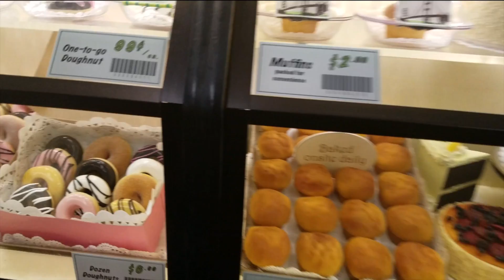New Years Day at the Discovery Cube - Winter Winterfest - Part 2 from LiLAbby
In this episode of LiLAbby Weekly Adventures, Lil Abby continues with her science geek persona and discovers various natural and scientific phenomena at the Discovery Cube Los Angeles. Our cute Abby takes learning and playing to a whole new level on this New Year’s Eve. Abby starts her year by satiating her curiosity about science for kids. There is a lot more that Abby has in keeps for you in her New Year special weekly adventure.

Abby and her mother are not afraid of winds running at 70 mph! The two of them enjoy a brief experience of being exposed to the fast and wild hurricane winds at the Discovery Cube Los Angeles Winter Winterfest. Abby seems pleased to love the faux tornado winds blowing against her face and allows it to make her caramel blonde hair sway unwarily. Even Abby’s mother seems to enjoy the gales. They scream playfully and Abby feels like she is flying amidst the 70mph winds. Abby has learned what a hurricane feels like at the Discovery Cube Los Angeles. She is going to ace her geography lessons about weather and climate!

At the Discovery Cube Los Angeles, Abby gets the chance to avail science lessons for kids in a very amusing setting. She observes the phenomenon of evaporation and condensation. Abby watches very keenly as her mother pushed down on the machine to demonstrate how smoke is formed. Our Lil Abby is so fascinated by how science works, which does make one predict that she is going to absolutely enjoy learning science for kids.

There was also a miniature submarine at the Discovery Cube Los Angeles that felt very real. Abby could not hold herself back from rushing to see what it is like to be inside a submarine. She makes herself comfortable inside it and scrutinizes the screen that displayed the commands that usual submarines have on their screens. Additionally, the graphics brilliantly mimicked underwater circumstances. Abby finds the whole setting very cool!

Next, Abby finds a miniature lego land in the Discovery Cube Los Angeles where she has a pretty good time engaging in a small Lego car race against her mother. Guess who wins? Our Abby! There is a green volcano and a separate corral filled with big Lego blocks where Abby joins other kids to make a yellow, green, blue and red colored Lego robot. Abby sure does know how to work with Lego blocks for kids. There is also a very beautifully built, sport version of a Lego car with a steering. Abby adds to the blocks making up the car and also steers it for a while before moving on to her next station in the Discovery Cube Los Angeles.

It is time for yet another one of the science lessons for kids Abby is going to get at the Discovery Cube Los Angeles. She glides a circular material on a surface to learn how friction affects motion and scores a goal. She also checks out a miniature vehicle designed to speed on ice. The day at the Discovery Cube Los Angeles comes to a gleeful end by Abby jumping on the trampoline with her friends and family. She also takes a dive in the foam pit.

Come see what happens!!!

LiLAbby.com - more fun stuff!